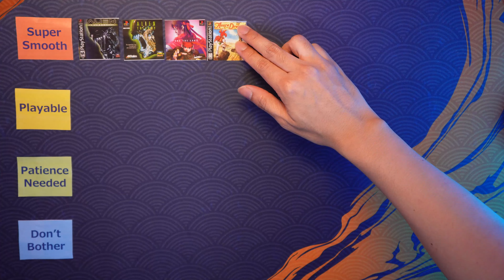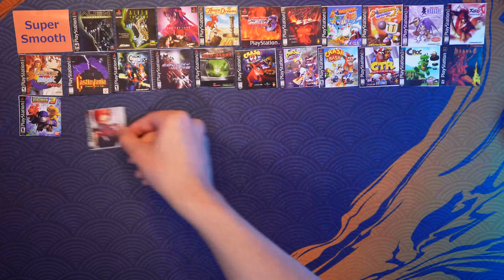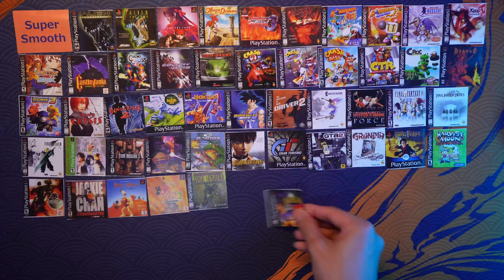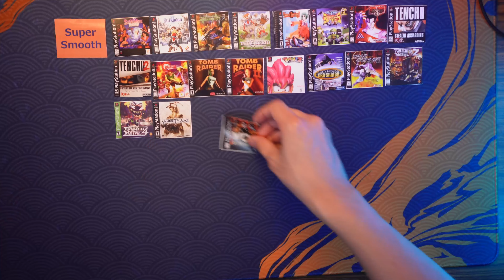100 PS1/PSX Games on the Miyoo Mini Plus! Preloaded & Added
Here's the Miyoo Mini Plus. The standard version comes with 53 Preloaded PS1/PSX games, and I added another 47 games. The stock OS seems pretty clunky, and often shows graphical errors when loading games (although only for a few seconds). I still prefer the Miyoo Mini!

Note: This tier list of games is only based on the first few minutes of the emulation.
Games tested:
0:00 Intro
0:10 Alien Resurrection
0:26 Alien Trilogy
0:39 Arc the Lad
0:51 Azure Dreams
1:05 Battle Arena Toshinden 3
1:19 Bloody Roar (Preloaded)
1:33 Bomberman World (Preloaded)
1:44 Bomberman Fantasy Race
1:57 Brave Fencer Musashi (Preloaded)
2:08 Bushido Blade 2
2:23 Capcom vs SNK (Preloaded)
2:36 Castlevania - Symphony of the Night (Preloaded)
2:48 Chrono Cross
3:01 Colony Wars (Preloaded)
3:14 Command & Conquer Red Alert (Preloaded)
3:27 Crash Bash (Preloaded)
3:42 Crash Bandicoot 2 (Preloaded)
3:55 Crash Bandicoot 3 (Preloaded)
4:08 Crash Team Racing
4:22 Croc : Legend of the Gobbos
4:34 Diablo
4:47 Digimon World 3 (Preloaded)
4:59 Dino Crisis 1 (Preloaded)
5:17 Dino Crisis 2 (Preloaded)
5:28 Disney's A Bugs Life
5:40 Disney's Hercules (Preloaded)
5:51 Dragonball GT (Preloaded)
6:05 Driver 2 (Preloaded)
6:18 Einhander
6:30 Fighting Force (Preloaded)
6:44 Final Fantasy IX
6:59 Final Fantasy Tactics (Preloaded)
7:12 Final Fantasy VII (Preloaded)
7:23 Final Fantasy VIII
7:37 Front Mission 3
7:50 Future Cop : LAPD
8:05 G Darius
8:18 Galerians
8:32 Gran Turismo (Preloaded)
8:44 Grand Theft Auto 2 (Preloaded)
8:56 Grandia
9:06 Harry Potter and the Chamber of Secrets (Preloaded)
9:20 Harvest Moon Back to Nature
9:33 ISS Pro Evolution (Preloaded)
9:46 Jackie Chan Stuntmaster
9:59 Klaymen 1 (Preloaded)
10:12 Klaymen 2 (Preloaded)
10:22 Legacy of Kain
10:34 Legend of Legaia
10:48 Marvel Super Heroes vs Street Fighter (Preloaded)
11:01 Marvel vs Capcom (Preloaded)
11:16 Medal of Honor (Preloaded)
11:29 Medal of Honor Unverground (Preloaded)
11:40 MegaMan X6 (Preloaded)
11:55 Metal Gear Solid
12:06 Monkey Magic
12:19 Mortal Kombat Trilogy (Preloaded)
12:26 Moto Racer 2
12:40 Need For Speed 3 (Preloaded)
12:51 Nightmare Creatures
13:03 Oddworld
13:16 PacMan World 20th Anniversary (Preloaded)
13:30 Parasite Eve 2
13:42 Pepsiman
13:54 Point Blank 3
14:09 Rapid Reload
14:22 Rayman 2 - the Great Escape (Preloaded)
14:34 Resident Evil 1 (Preloaded)
14:49 Resident Evil 3 (Preloaded)
15:00 Ridge Racer 1 (Preloaded)
15:12 Ridge Racer 4 (Preloaded)
15:25 Rival Schools Evolution (Preloaded)
15:39 Silent Hill (Preloaded)
15:53 Sim City 2000
16:07 Simpsons Wrestling
16:22 Space Hulk : Vengeance
16:34 Spiderman 2 (Preloaded)
16:48 Spyro
17:00 Suikoden 1 (Preloaded)
17:13 Suikoden 2 (Preloaded)
17:26 Syphon Filter 3
17:39 Tail Concerto
17:52 Tales of Destiny II
18:03 Team Buddies
18:18 Tekken 3 (Preloaded)
18:31 Tenchu 1 (Preloaded)
18:46 Tenchu 2 (Preloaded)
18:57 The Contra Adventure (Preloaded)
19:11 Tomb Raider 1 (Preloaded)
19:25 Tomb Raider 2 (Preloaded)
19:39 Tomba 2
19:51 Tony Hawk's Pro Skater
20:06 Trap Gunner
20:19 Twisted Metal 2 (Preloaded)
20:33 Twisted Metal 4 (Preloaded)
20:47 Vagrant Story
21:00 WCW vs the World
21:13 Wing Commander III
21:25 WWF SmackDown! 2: Know Your Role
21:39 Xenogears (Preloaded)
21:53 Yu-Gi-Oh! Forbidden Memories (Preloaded)
22:07 Recap
22:18 Playability Rating